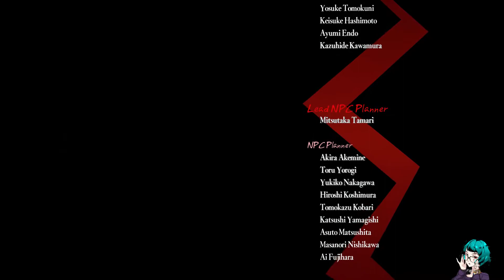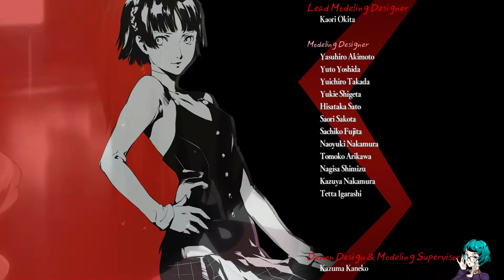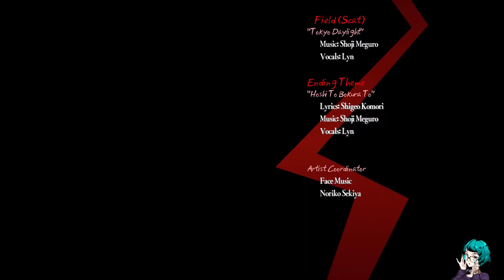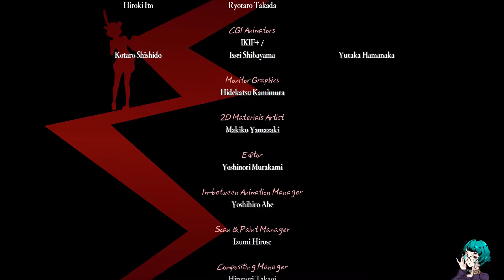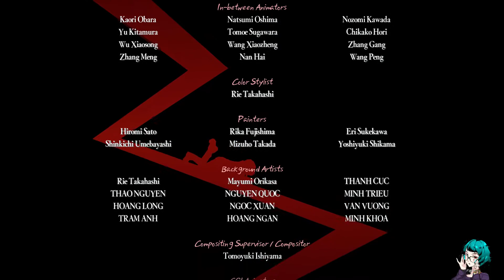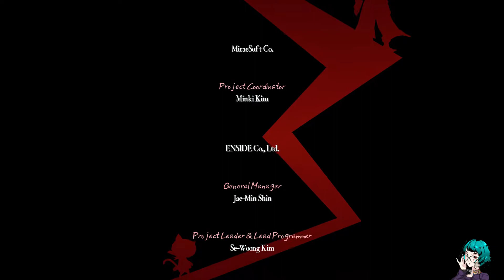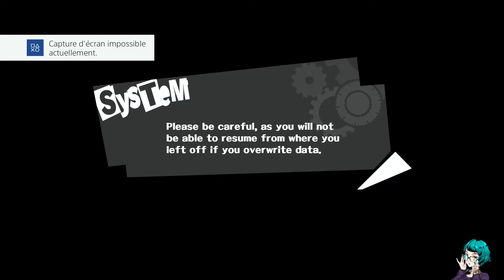L'heure des adieux - 80 - Persona 5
Jeu : Persona 5
Support : PS4 Pro

Matériels utilisés :
- Capture : Elgato HD60+
- Micro : Shure Beta 58a
- Casque : HyperX Cloud II
- Miniature : Gimp 2.10.24
- Montage : Wondershare Filmora 11